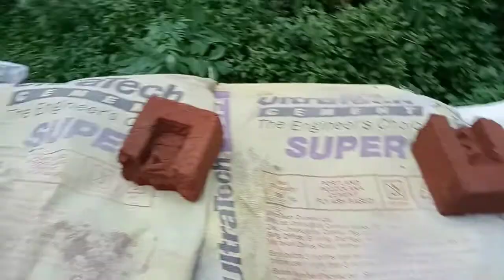🙏🏻ଏତେ ବଡ କଦଳୀ ପତ୍ରରେ ଖାଇ ମଜା ଆସିଗଲା। ସଂକ୍ରାନ୍ତିରେ ଗାଡ଼ି ପୂଜା।daliy life vlog #